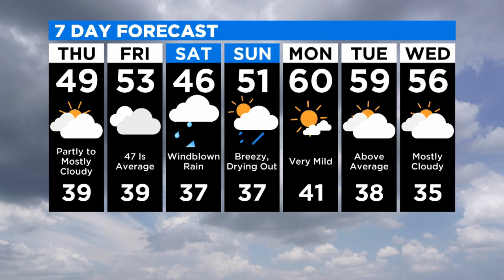Noon Weather Report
Mike Augustyniak reports, after nine days of precipitation, a sunny and dry Thursday (). WCCO 4 News At Noon — March 26, 2020.